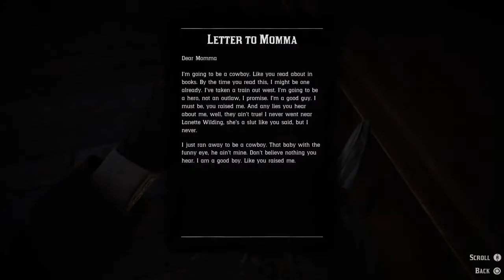rdr2 Red Dead Redemption 2 - Antagonizing the sick citizens in Armadillo